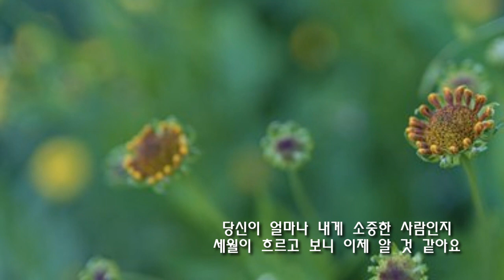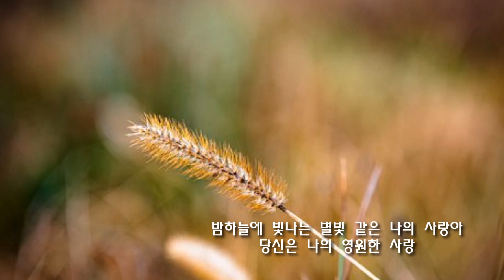별빛같은 나의 사랑아 (임영웅 Cover. 2021) 스타리 노래/ 라빵 연주,영상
온라인 협연,  설운도님이 임염웅에게 특별히 선물한 곡으로, 설운도는 "작곡 단계 오직 임영웅만을 생각하며 만든 곡이라 하네요. 이 곡은 임영웅만이 소화할 수 있다"고 밝힌 곡. 라빵님 연주에 불러봤어요.

별빛 같은 나의 사랑아 ( 설운도 작사/작곡)

당신이 얼마나 내게 소중한 사람인지
세월이 흐르고 보니 이제 알 것 같아요
당신이 얼마나 내게 필요한 사람인지
세월이 지나고 보니 이제 알 것 같아요
밤하늘에 빛나는 별빛 같은 나의 사랑아
당신은 나의 영원한 사랑
사랑해요 사랑해요 날 믿고 따라준 사람
고마워요 행복합니다 왜 이리 눈물이 나요
왜 이리 눈물이 나요